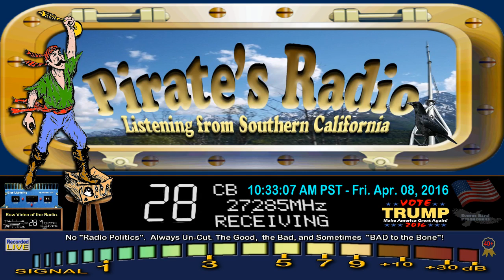HoboBangBang 111 IN, WhiteCloud 357 IN, EasyRider 395 TN, SheepDog 568 TN, SkipShooter 160 AL+